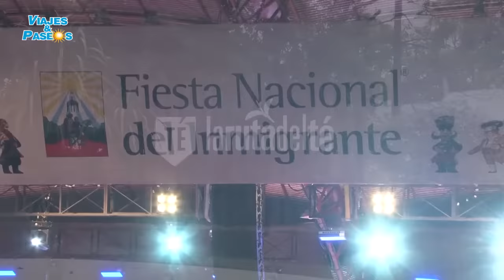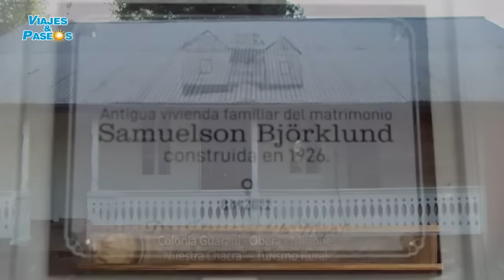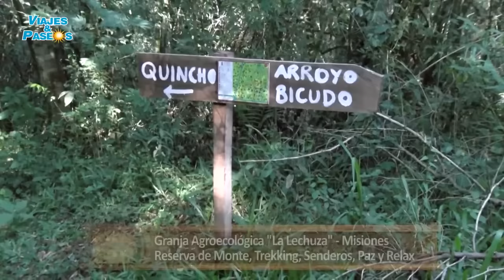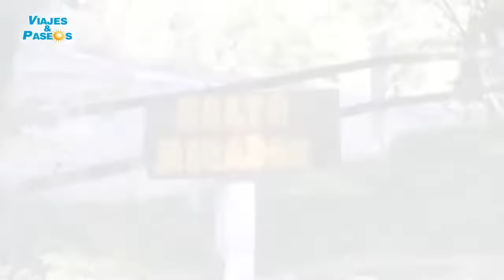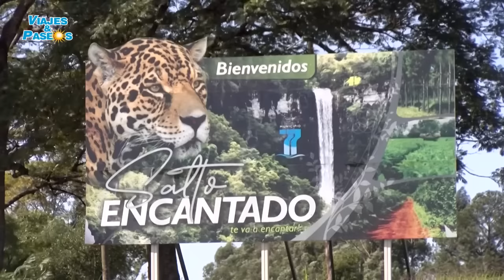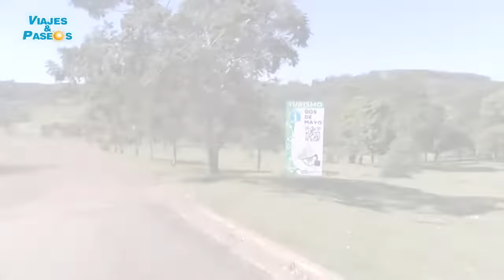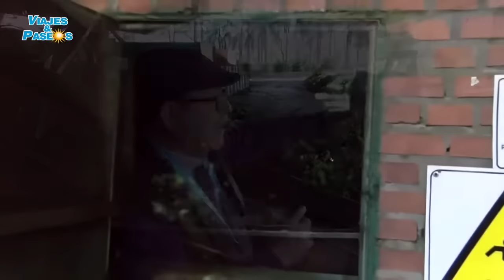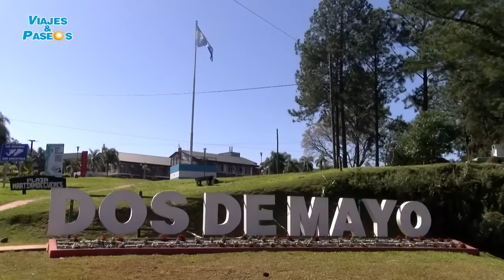Paseo por Oberá y las Sierras Centrales de Misiones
Programa de Viajes y Paseos donde te contamos todo lo que Oberá tiene para ofrecer durante todo el año